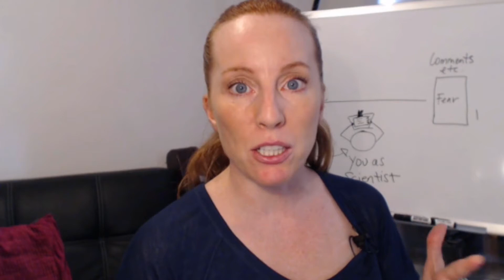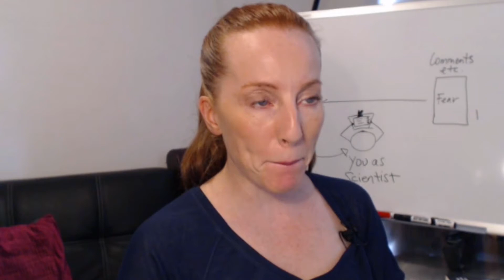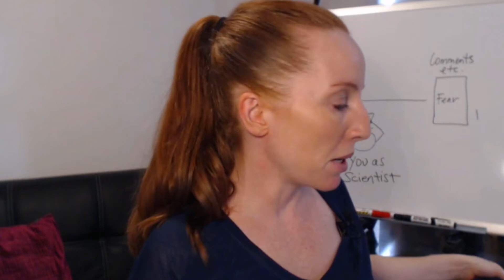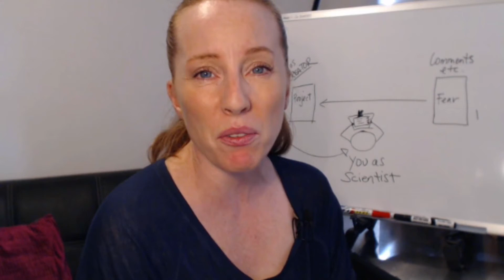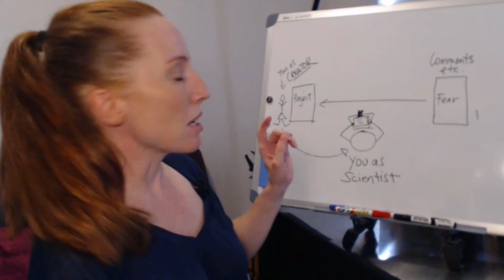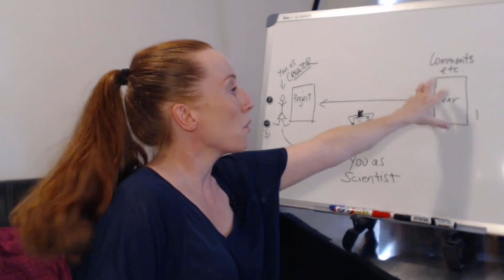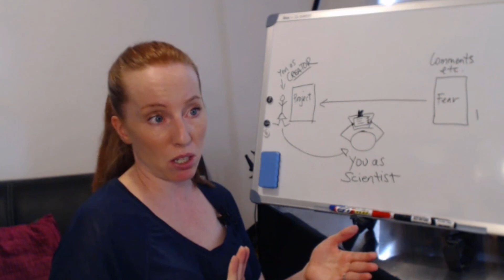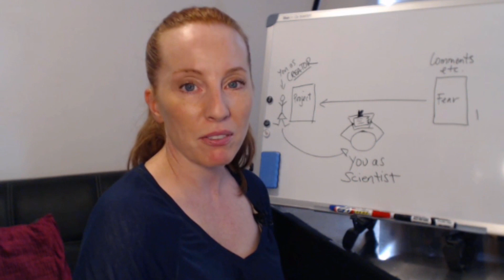Tame your "getting your face out there" anxiety by being curious.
Scared to hit the "publish" button because you're worried about what people might think? What about haters? AAAHHHH!! This is Great Technique to side step those fears and get it done, for those of us who are anxious about putting ourselves and our work out there